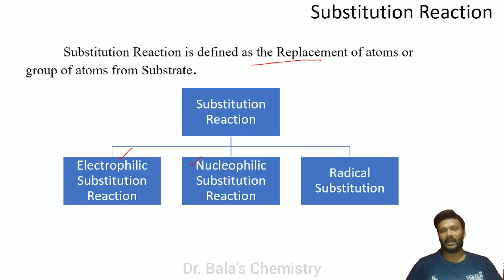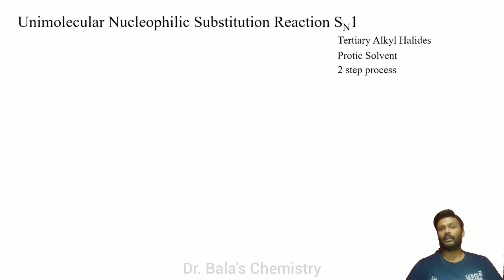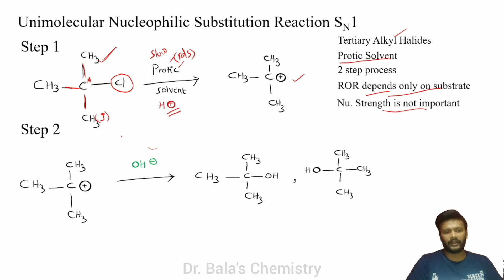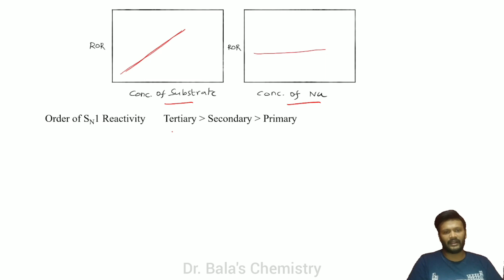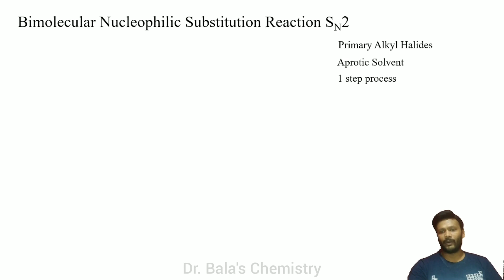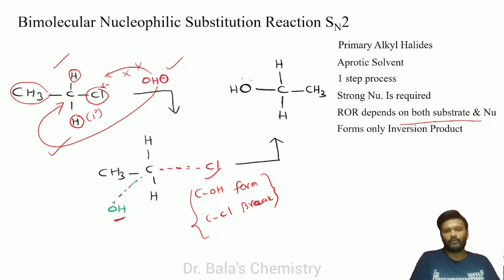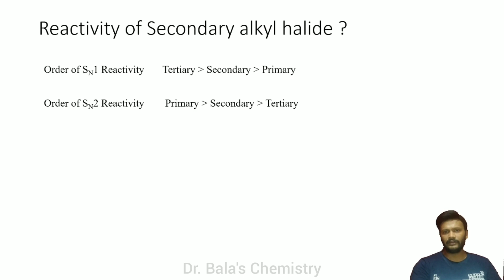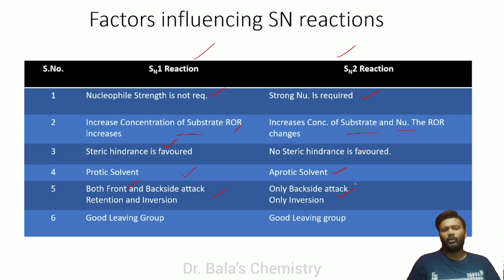Nucleophilic Substitution Reactions in Tamil for NEET JEE # GOC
In this video discussed about the important concept nucleophilic substitution reaction for NEET in Tamil